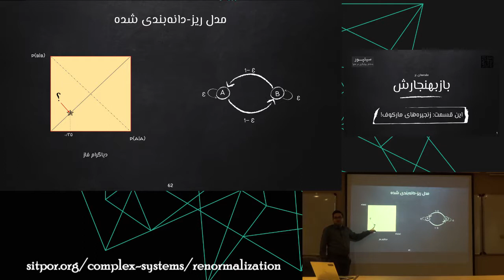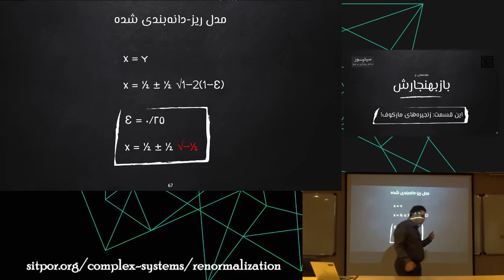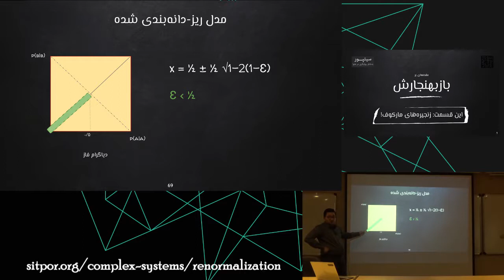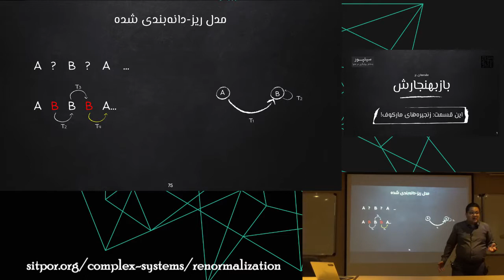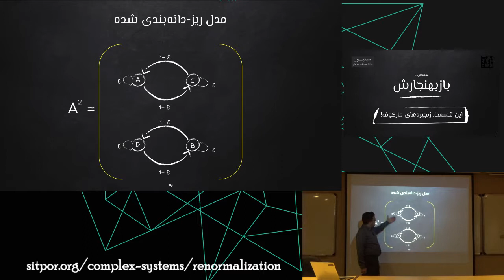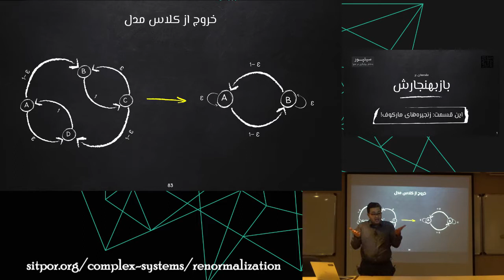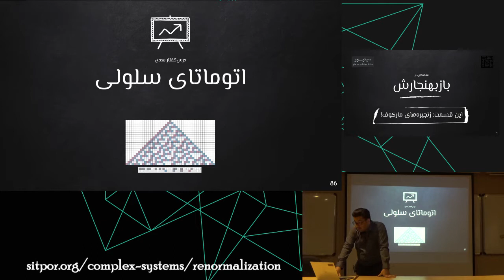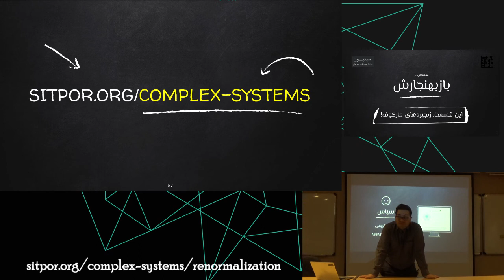هفته دوم - 3) مدل بنیادی‌تر برای داده ریز-دانه‌بندی شده | عباس کریمی - زنجیره‌های مارکف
دوره «مقدمه‌ای بر بازبهنجارش»

قصد من ارائه یک معرفی مدرن از بازبهنجارش از افق سیستم‌های پیچیده‌ است. با نظریه اطلاعات و پردازش تصویر آغاز می‌کنم و به سراغ مفاهیم بنیادی چون پدیدارگی، درشت-دانه‌بندی و نظریه مؤثر در نظریه پیچیدگی خواهم رفت. آنچه برای این مجموعه سخنرانی نیاز دارید شهامت آشنایی با ایده‌های جدید و البته کمی نظریه احتمال، حسابان و جبر خطی است. برای تمرین‌های پیشنهادی هم خوب است که کمی پایتون و متمتیکا بدانید.